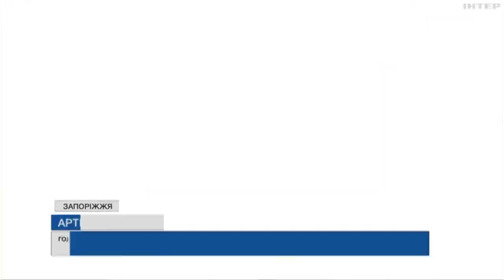У Запоріжжі відбувся форум "Реінтеграція громад": які підсумки